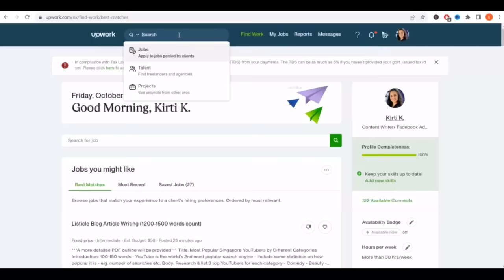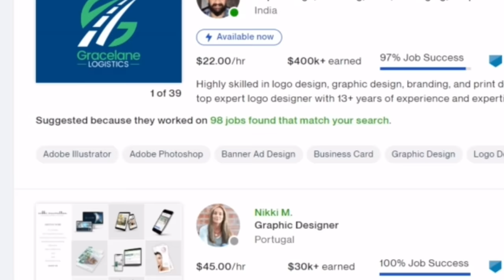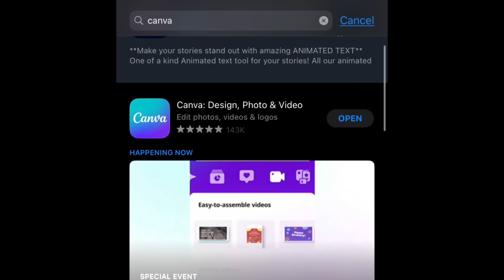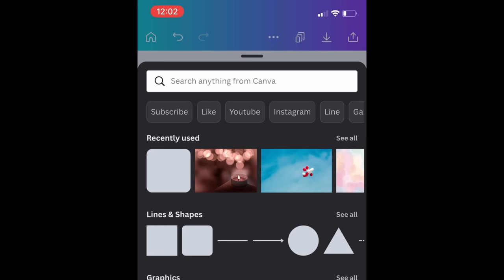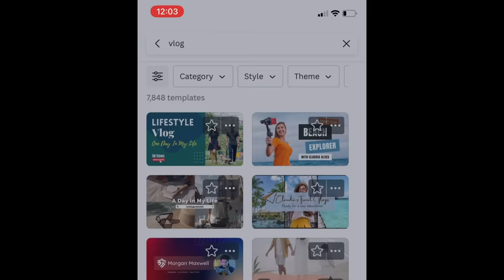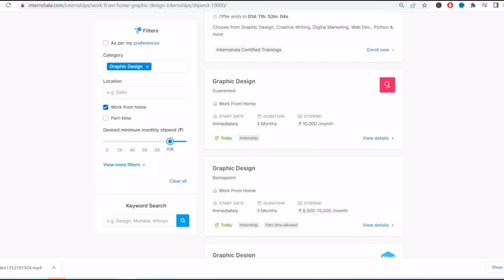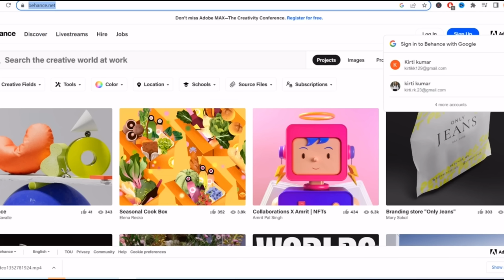Part time work for age 13+~ Work from Mobile~ Work From Home~ online jobs At home~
My recent video on part time work:-

 online earning
Best earning app 2022
2022 best earning app
Best Ludo earning app
2022 best Ludo earning app
Manoj dey
Ludo app
Ludo

excellent income
jio
fake or real
housewife
jobs